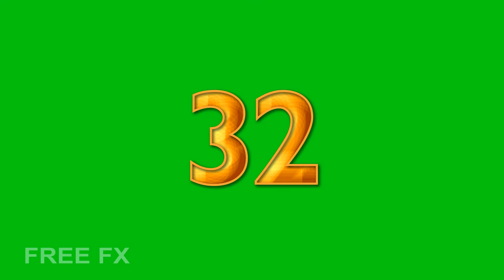New year count down timer|60 sec count down animation loop in green screen and mate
if you like our videos and using it please support and contribute to us
greenscreenvideo countdown vfx count down timer|60 sec count down animation loop in green screen with alpha
copy right free ready to use 3D animation loop CG  backgrounds